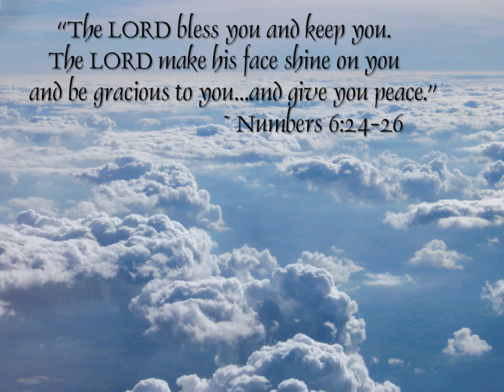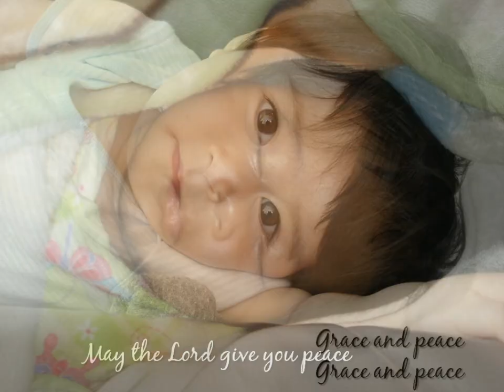Twila Paris - Blessing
Another song from Twila's album "Bedtime Prayers (Lullabies and Peaceful Worship)". More really cute kids. The song is based on Numbers 6:24-26.